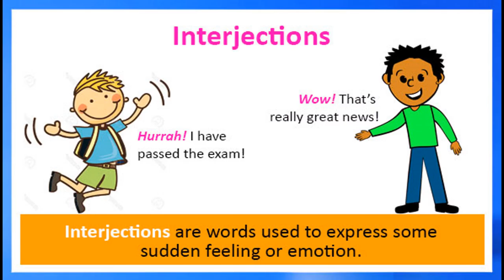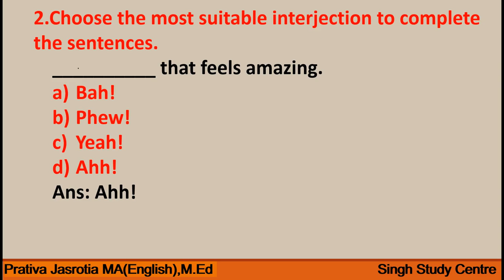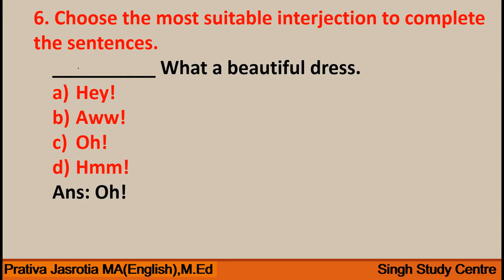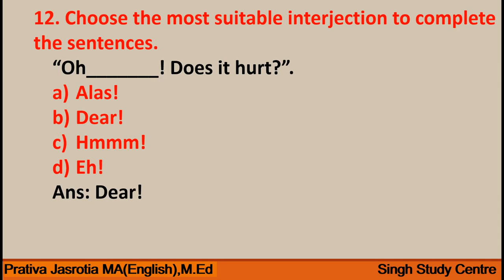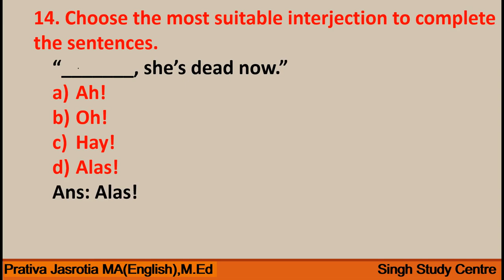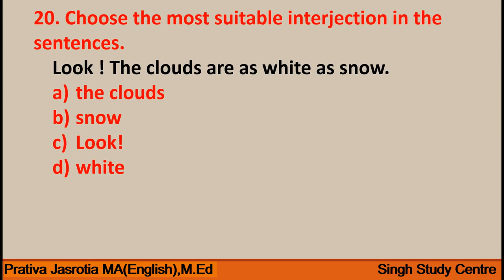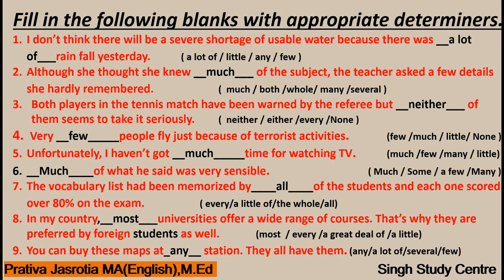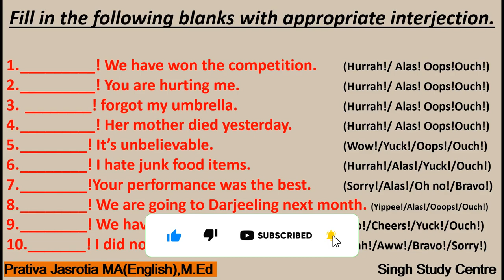विस्मयादिबोधक | Interjection MCQ-1 with Answer in English Grammar for Class 4,5,6,7,8,9 & 10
Interjection (MCQ-1)
In this vedio , we are discussing/presenting 20 slide of  mostly used  Interjections sentences in examination either in class exam or in competitive exam , also practice work for you and this practice work will be discussing in the next slide and also  discussing the  determiners practice work of previous vedio.

In the next vedio, we will be discussing about the MCQ on next topic.